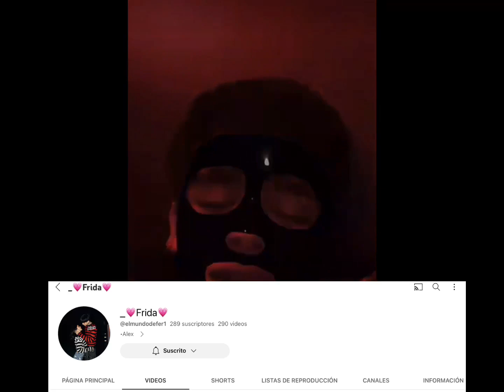mi niña me cambiaré el nombre a